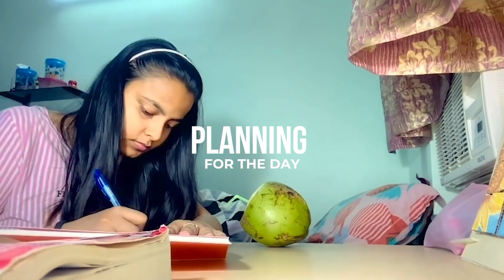Daily Study Routine for Medical Students | Life at AIIMS Delhi | 8AM - 3AM | Effective Study Plan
NEET 2021 is around the corner and we have many of our medical aspirants preparing for the examination. The pandemic has definitely created havoc in the country, but the urge to crack exams and make it into their dream college is something the NEET aspirants will never give up on.
A topper is someone whom people look up to, but to become a topper, one should give in the same amount of hard work and dedication throughout their preparation journey.

In this episode, we aim at showcasing the daily study routine of a medical student after he/she gets into a medical college. The daily routine is explained by Aaroshi Gupta who secured AIR 21 in AIIMS 2019 and is presently pursuing her MBBS from AIIMS Delhi. She shares her routine being in the AIIMS hostel and how she gives time to her studies and at the same time looks into her daily routine being a hosteler. The topper has comprehensively discussed her strategy to success, whether it be the timetable, booklist and the resources for NEET, preparation strategy for NEET and she has explained how her daily schedule was during her days of preparation.